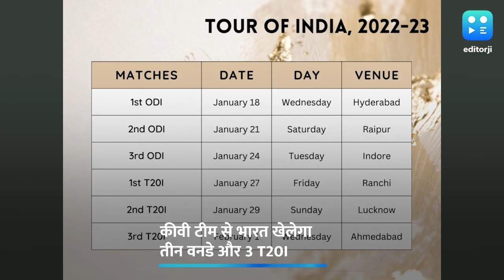श्रीलंका, न्यूजीलैंड और ऑस्ट्रेलिया की मेजबानी करेगी भारतीय टीम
भारतीय टीम अगले साल की शुरुआत से श्रीलंका, न्यूजीलैंड और ऑसट्रेलिया की मेजबानी करेगी. बीसीसीआई ने गुरुवार को शेड्यूल जारी कर दिया है.